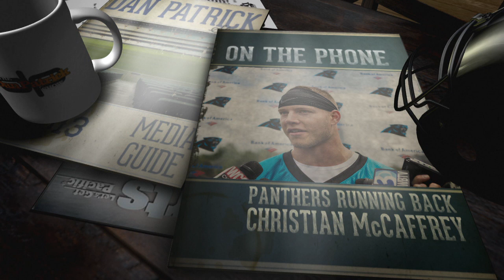Carolina Panthers' Christian McCaffrey on how he'll be used and his workload(5/12/17)